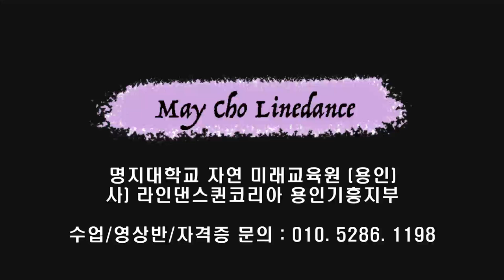You Bachata Line Dance (Beginner:Harry Heng) - Tutorial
Count : 32
Wall : 4
Level : Beginner Bachata
Choreographer : Harry Heng (INA) - March 2023

* 영상반
목 : 6시 ~ 8시 팀 써니
수 : 1시 ~ 2시 팀 카멜리아
화 : 1시반 ~ 2시반 팀 히어로 (임영웅 작품만~영웅시대 오세요~~)